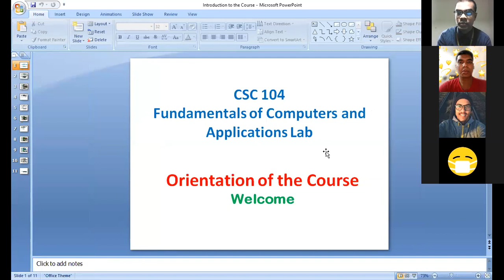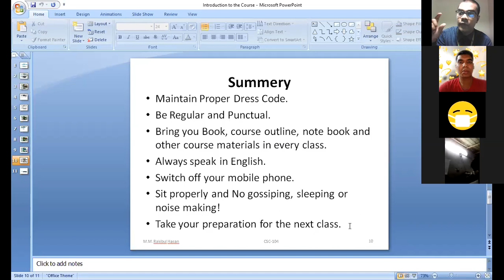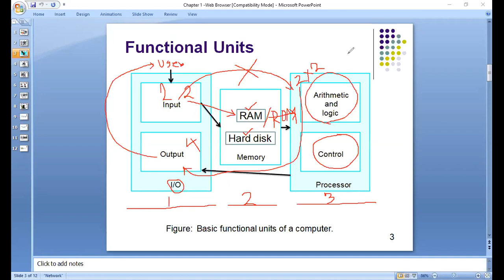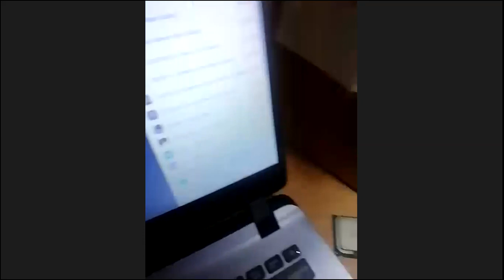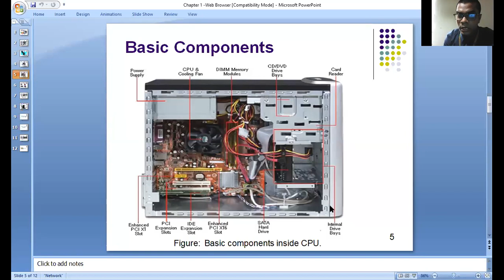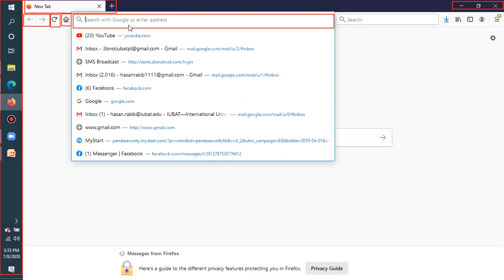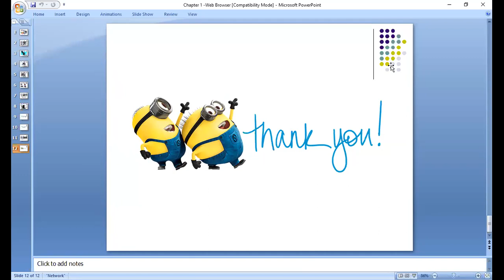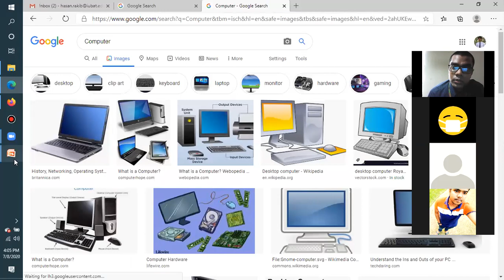Lecture 1 Web Browser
Course: CSC-104 (B), Summer-2020